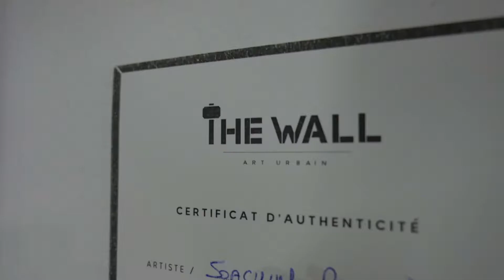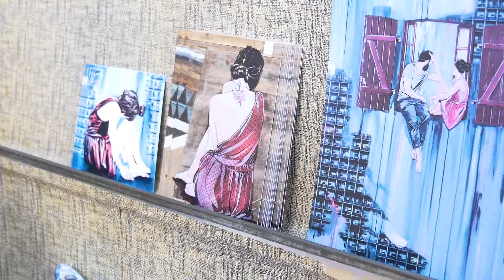FestiWALL - 2017 -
20 heures de programmation musicale, mais aussi de la réalisation de fresques urbaines ainsi que des ateliers participatifs.

Artistes : Jo Di Bona / Joachim Romain artiste / Moyoshi / DACO Toctoc / Théo Lopez Artist / Jean-Baptiste Colin / Jana Etjs / Bab / Oji. / Tea Amr / Creyone Centrentedeux / King Bobo Universlam / Jeanjerome Jj